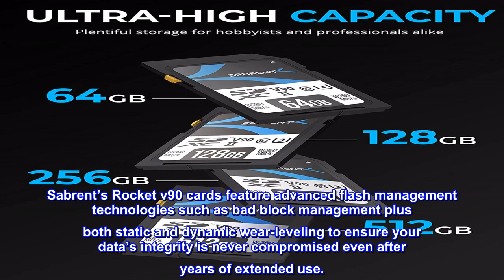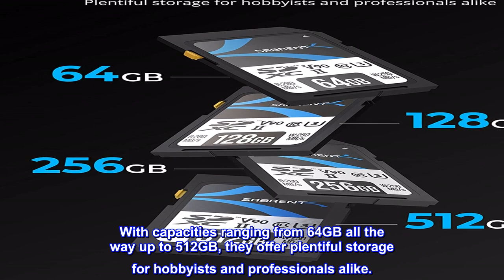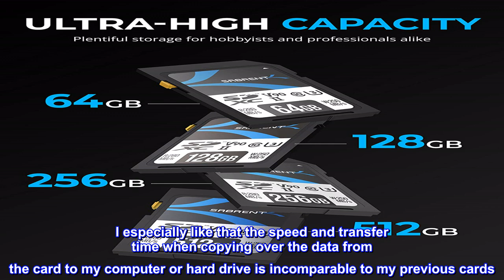Great product - SABRENT Rocket v90 256GB SD UHS-II Memory Card R280MB/s W250MB/s (SD-TL90-256GB)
Cutting-Edge Flash Technology: Leveraging cutting-edge BiCS5 112-layer 3D TLC flash, the Sabrent Rocket V90 memory card delivers professional-grade storage performance and exceptional durability. Sabrent’s Rocket v90 cards feature advanced flash management technologies such as bad block management plus both static and dynamic wear-leveling to ensure your data’s integrity is never compromised even after years of extended use.
Ideal for 4K, 6K, and 8K video recording: Boasting Class 10, V90, and U3 ratings, Sabrent Rocket v90 cards deliver consistent, responsive speed for non-stop recording. Capable of up to 280/250MBps read/write, Sabrent SD cards are built for those who demand unmatched performance.
Ultra-High Capacity - Unleash your creativity with no restraints Don’t miss out on that next series of photos because your card is full. Sabrent Rocket v90 cards won’t let low storage capacity cut your memories short. With capacities ranging from 64GB all the way up to 512GB, they offer plentiful storage for hobbyists and professionals alike.
Broad Camera Compatibility : Our Sabrent Rocket memory cards are ideal for use in the latest camera lines such as Canon’s EOS, Panasonic LUMIX, Sony a7R, Nikon Z, plus many more. Sabrent Rocket v90 cards not only offer great performance for use in the latest UHS-II devices but, because they are built on industry standards, they are also compatible with legacy UHS-I devices at their respective speeds.
Write-protect switch: Don’t accidentally erase or overwrite your shots. To make sure memories are never prematurely erased our Rocket v90 cards come with a built-in, mechanical write-protect switch.
A useful fast card
I bought this for use in my BMP6K camera, and it's so far working great. I especially like that the speed and transfer time when copying over the data from the card to my computer or hard drive is incomparable to my previous cards. It's a world of a difference when it's double the speed.

Another cool nice have is the magnetic case it comes in, a nice bonus.